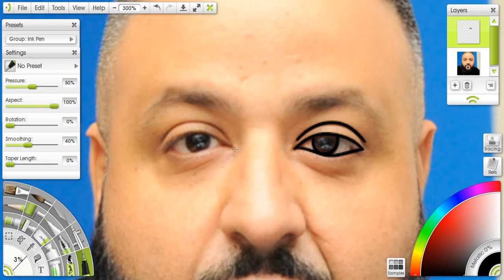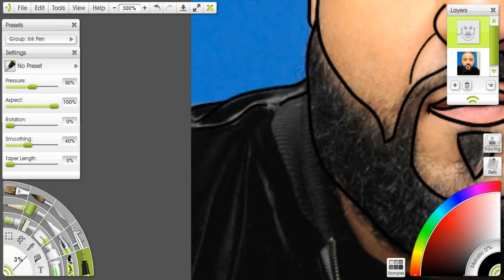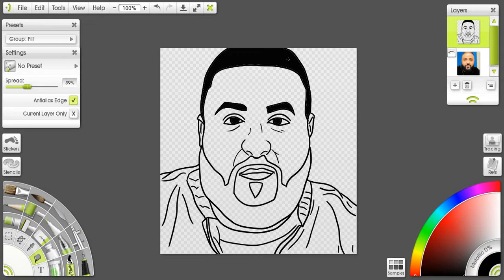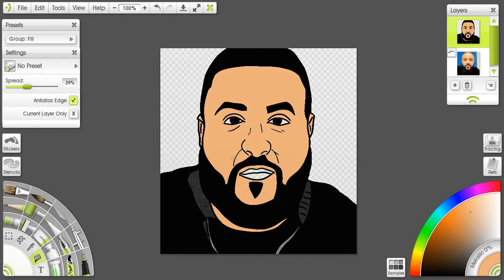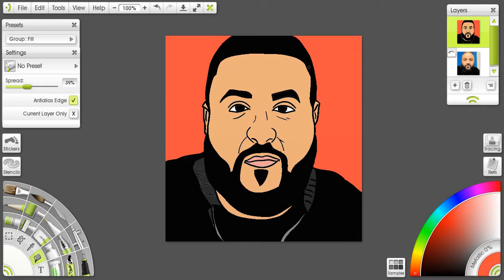Dj Khaled Cartoon